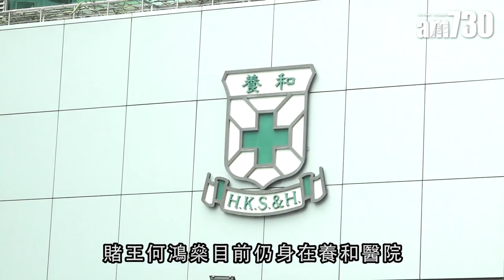【娛樂】賭王入住養和 三太︰無講幾時出院 2019-02-11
三太陳婉珍昨日下午笑容滿面離開病房，她表示：「何生精神很好。」又說何生喜歡打麻雀，會給他找牌友，但不知道甚麼時候出院，現要等醫生通知。

bmgproductionmusic